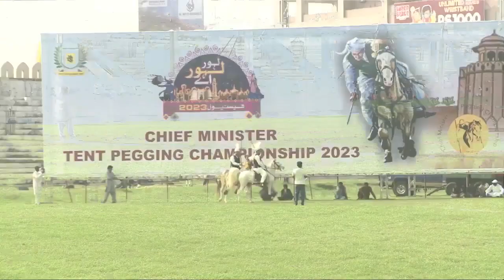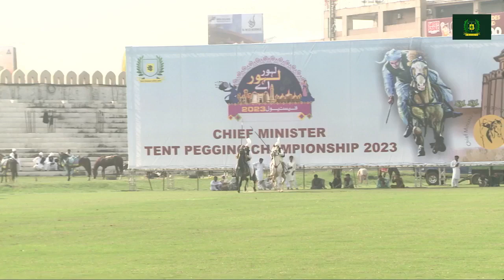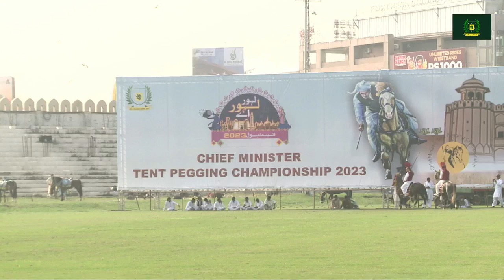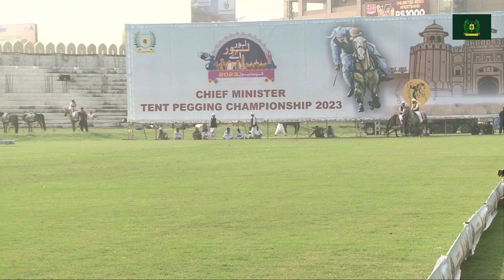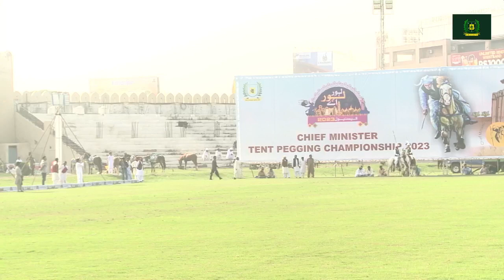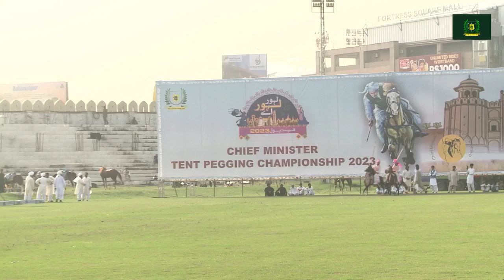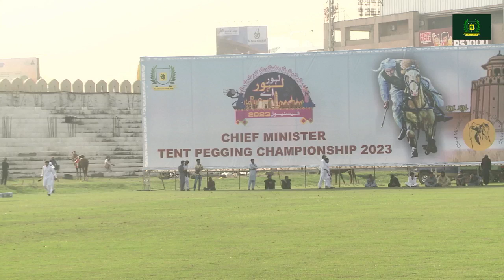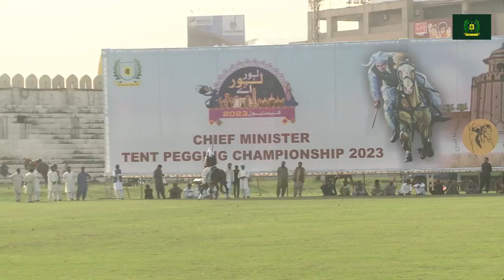Fortress Stadium Lahore, Pakistan فورٹریس اسٹیڈیم لاہور